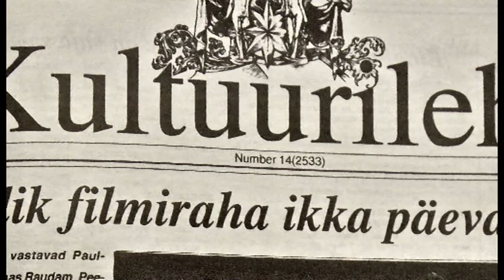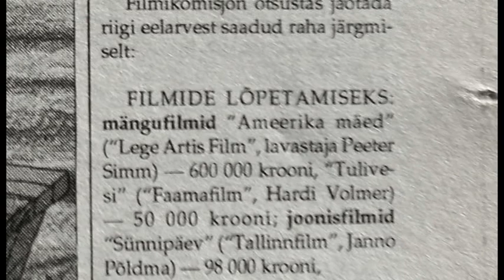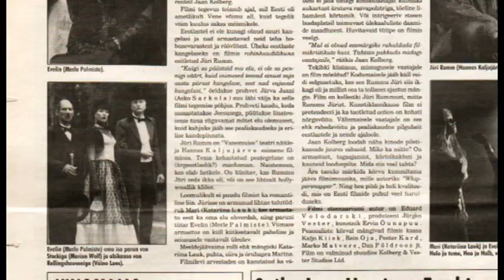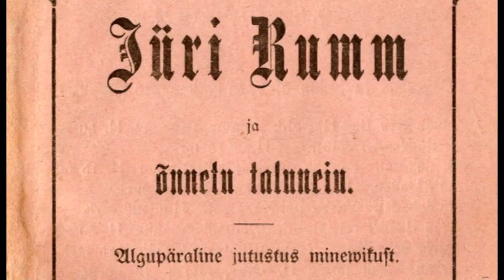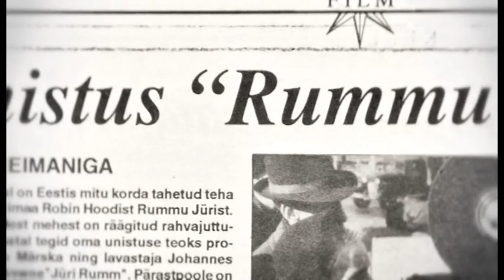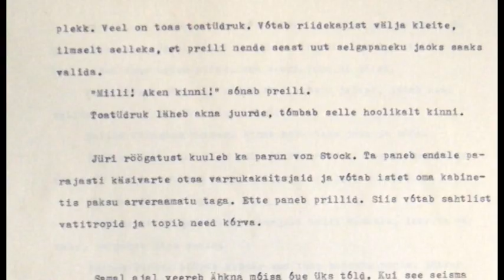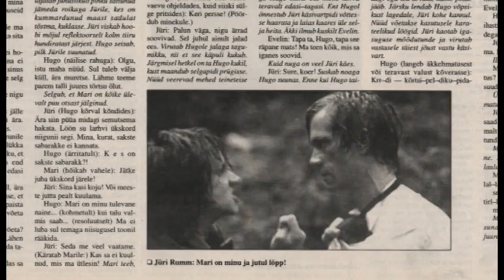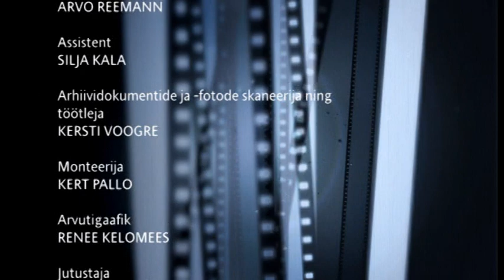Kaadris: Jüri Rumm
Mängufilmi „Jüri Rumm" valmimislugu meenutavad osatäitjad Hannes Kaljujärv, Merle Palmiste, Katariina Unt, Rein Oja, Marko Matvere, lavastaja Jaan Kolberg, teine režissöör Piret Tibbo ja peaoperaator Rein Kotov. Kommentaarid filmikriitik Jaan Ruusilt, filmilavastaja Helle Kariselt ja ajaloolaselt Ott Sandrakilt. Arhiiviintervjuud filmi 1994. aastal toimunud esilinastuselt on Jaan Kolbergilt ja produtsent Jürgen Vesterilt.